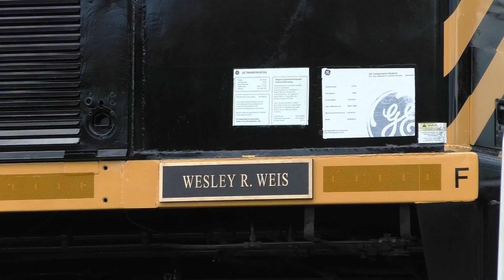Leftovers - August Railfanning Getaway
A short video of some random leftover footage from the August trip that I decided to put to use instead of deleting them. This video mainly consists of parked power and no moving trains.